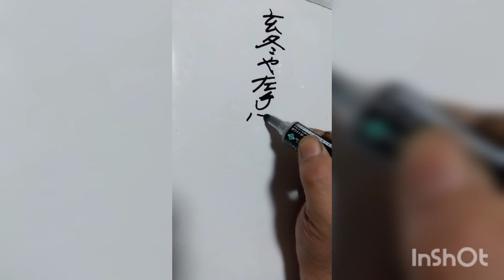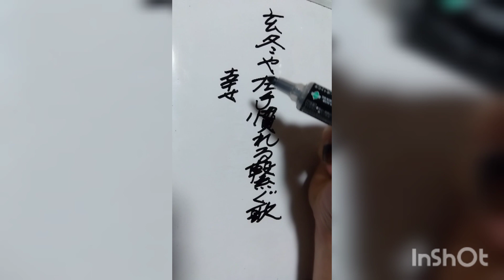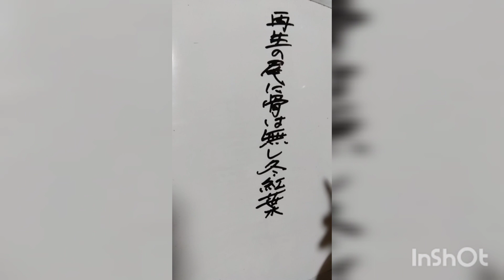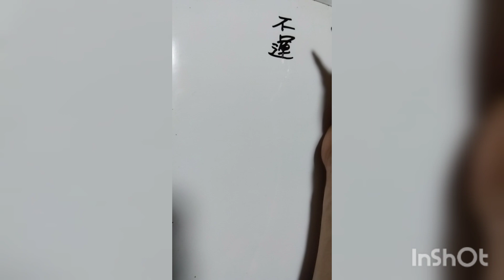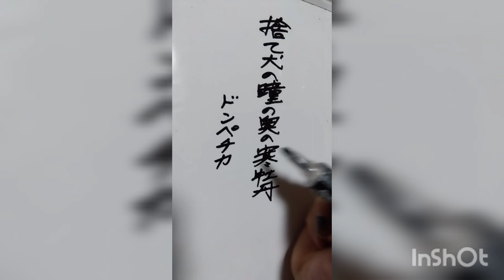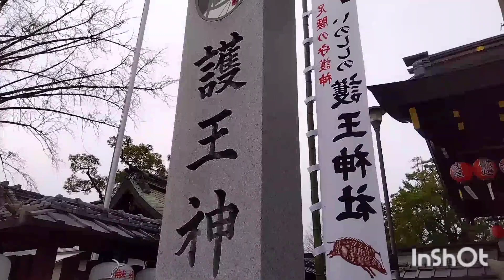【俳句の滅亡神雷CH】腰痛の溜まりに溜まり冬の風 平室鯛松🐟🐗